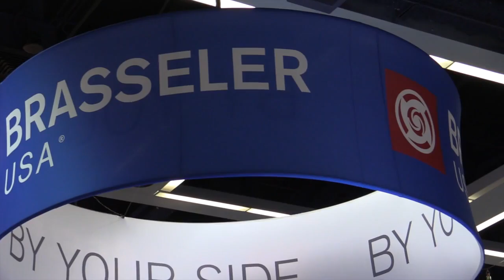MoraVsion at AAE 2015, Seattle, WA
This video highlights MoraVision exhibit at the AAE 2015 meeting in Seattle, WA.
You will see Dr Dennis Brave of RealWorldEndo interviewing Dr Assad Mora, Inventor and Founder of MoraVision.
This video clip is taken from RealWorldEndo recap video of the AAE 2015 meeting in Seattle, WA.